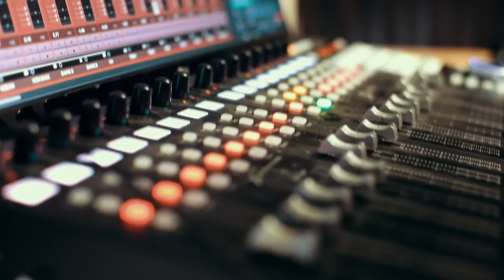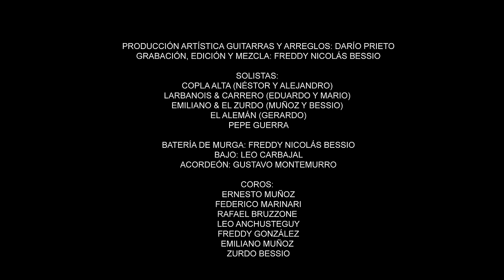Murgas 2024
Asaltantes con Patente
Nos Obligan a Salir
Curtidores de Hongos
piezas varias de 2024, 2023 y 2022
además de incluír como bonus al final, "Los Amigos" en su nueva versión por Copla Alta, Emiliano y El Zurdo, El Alemán, Larbanois Carrero y Pepe Guerra.
También Numa Moraes y El Alemán cierra con un video en el Sodre: "Vamos Cantando".